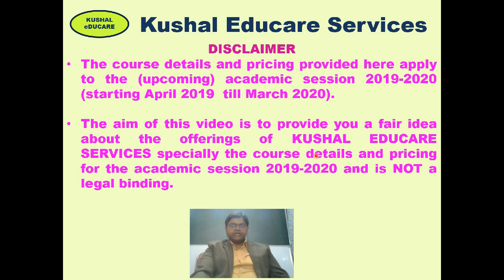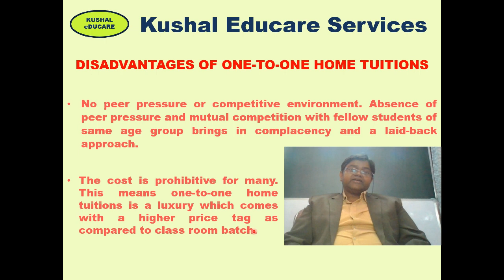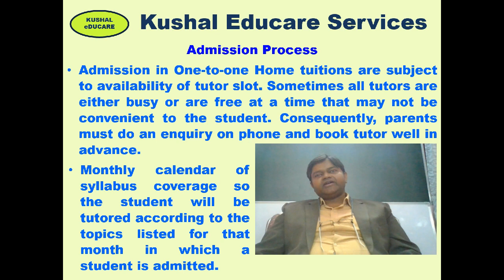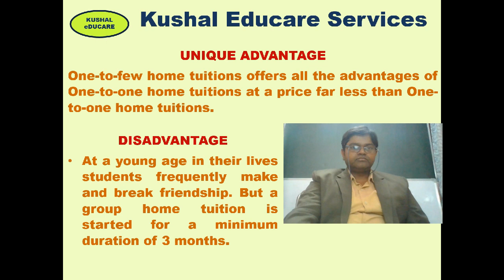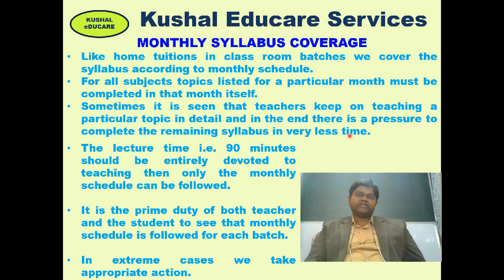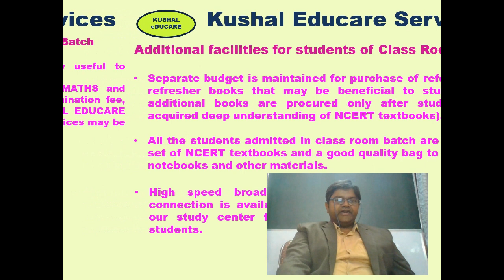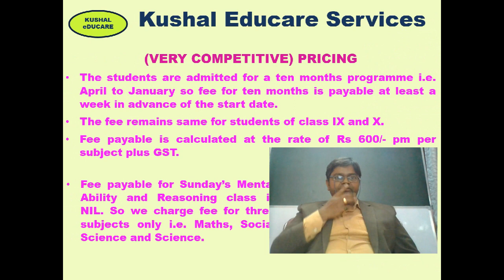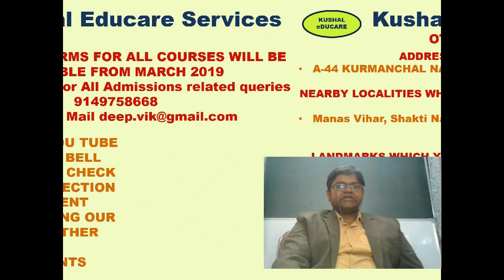Kushal Educare Services - Admission Announcement- Academic Session 2019-2020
This video provides complete details about the courses and pricing of the courses. You will get useful information about the class schedule, time-table, mobile usage policy, fee payable etc. You can use the time stamp to jump to a particular time in this video. Please subscribe this channel and press bell notification so that you can be notified as soon as a video is uploaded else you will have to do a SEARCH using Key words which makes the process of discovering a lot more difficult and you may risk out losing some important lecture. LINK FOR THE PROSPECTUS and APPLICATION FORM
TIME CODE

00:00 Introduction to the video contents
03:56 Disclaimer
06:20 Academic session 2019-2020 levels and courses
08:23 One-to-one Home tuitions
09:56 Advantages of One-to-one home tuitions
17:52 Disadvantages of One-to-one home tuitions
19:19 How Kushal Educare Services home tutors teach?
23:45 Diagnostic Test
29:50 HARD WORKERS not SMART WORKERS
31:22 Admission Process
34:19 Monthly Calendar/ Monthly syllabus coverage
39:15 Very Competitive Pricing for One-to-one Home tuitions
41:16 One-to-few Home tuitions (Availability)
43:21 Unique advantage and disadvantage of One-to-few tuitions
46:49 Admission Process and Very competitive Pricing One-to-few
51:15 One-to-many class room batch Flagship programme
56:56 Features of One-to-many class room batch
01:01:45 Monthly syllabus coverage one-to-many class room batch
01:08:36 HARD WORKERS not SMART WORKERS
01:10:15 Additional facilities of class room batch
01:29:15 Syllabus Coverage in Class room batch
01:31:55 Very Competitive Pricing for Class room batch
01:35:18 Class schedule and Mobile Phone Usage policy
01:39:19 Timings and time table for regular week day class
01:41:42 Time table for Sunday Reasoning and Mental Ability Class
01:44:04 Other Details-Address, Localities, Prominent Landmarks
01:47:03 Admission Forms, Contact Number and Email id
01:47:55 Subscribe the channel, click bell notification
01:49:50 All Courses are available from March-2019

OFFERINGS
1. FREE study material- CONCEPT VIDEO SERIES- You Tube channel.
2. Home tuitions in IIT Foundation Maths for students of classes VI-IX in Lucknow city only.
3. Class Room batches (IIT Foundation Maths) (Lucknow city only) of 15-20 students each (new batches start in April) for students of classes IX and X. For admission in class Room batch the student must score a minimum of 60 per cent marks in the admission test. The admission test comprises of traditional subjective questions on Maths and Reasoning expected of a  class VIII or IX pass student.

IMPORTANT NOTE
 1. Admission form must be accompanied with latest colour passport size photograph of the student and a copy of grade/ marksheet of previous exam passed.
 2. No Cash Transactions. All fee should be deposited through Bank Demand Draft or Cheque only against proper receipt.
 3. For Online/ Offline home tuition fee can be deposited in monthly mode. For class room batches fee must be paid in yearly mode.
 4. For fee payment part-payment or payment in instalment is not allowed. Fee is non-adjustable, non-refundable and non-transferable.